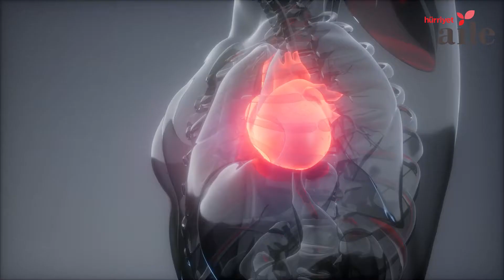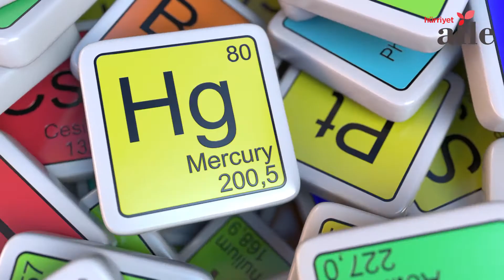Anne Adayları Gebelik Boyunca Hangi Balıkları Tüketmeli?